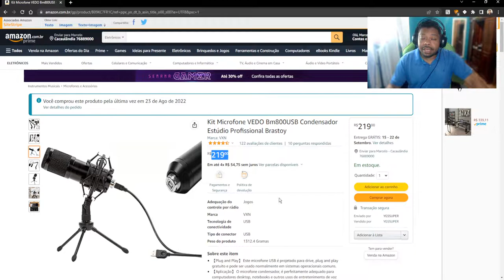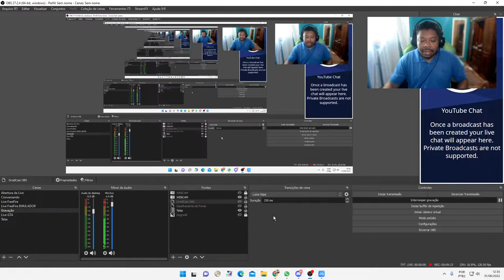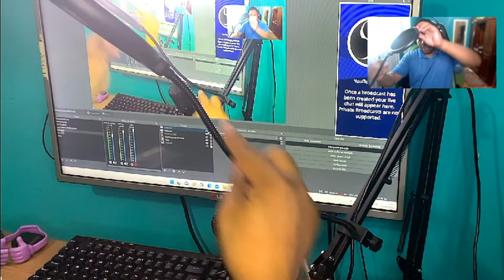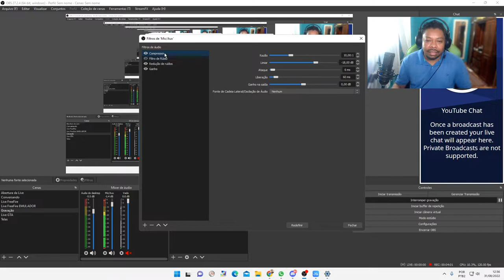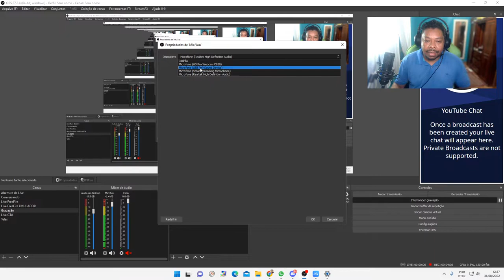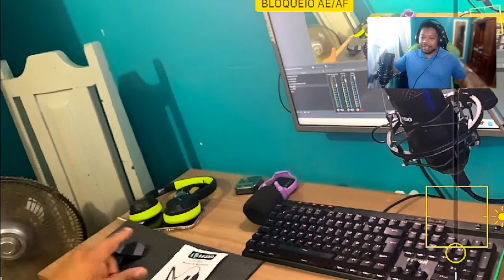MICROFONE CONDENSADOR VEDO VD800 DA AMAZON É BOM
KIT MICROFONE CONDENSADOR VEDO VD800